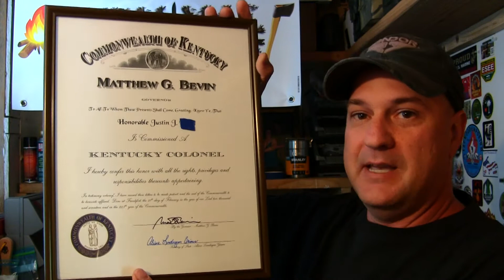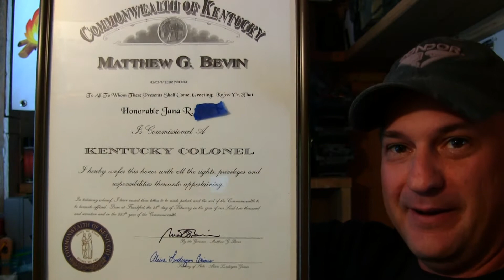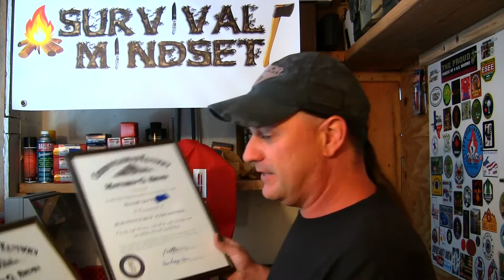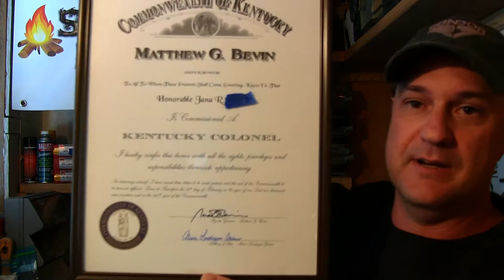Kentucky Colonel Mail Call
Kentucky colonel is the highest title of honor bestowed by the Commonwealth of Kentucky. Commissions for Kentucky colonels are given by the governor and the secretary of state to individuals in recognition of noteworthy accomplishments and outstanding service to a community, state or the nation.